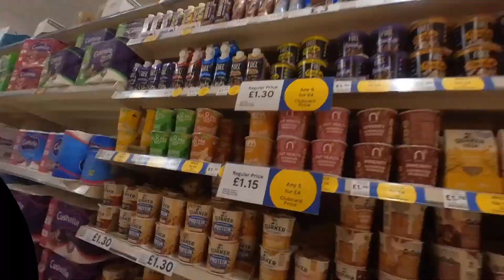VLOGMAS 2023 DAY 21 - A Day In The Office & A Blustery Walk!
VLOGMAS 2023 DAY 21 - Join me for another day in the office and a walk around the business park which was super windy!

Have a great day! x

-- EQUIPMENT IM USING --
Sit Down Camera/Photos: Olympus Pen EPL7*
Hama Star 63 Tripod*
Ring Light*

Action Cameras:
Insta360 One R*
Insta 360 Invisible Selfie Stick*

This means I get a small compensation if a purchase has been made via the link, this comes at no extra cost to you and really helps with the running of this channel. :)